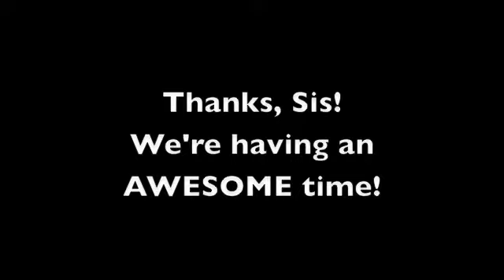10-5-09 Hope's 4th Agility Lesson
10-5-09 Hope's 4th Agility Lesson